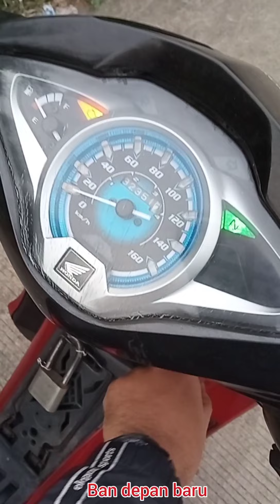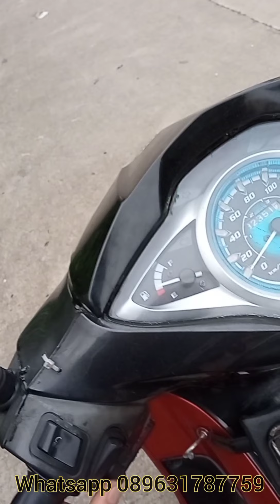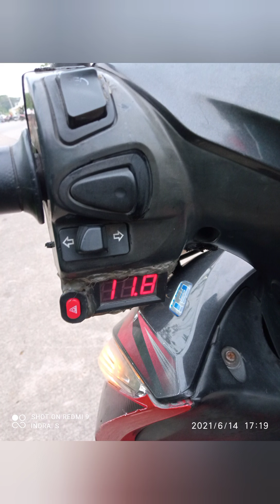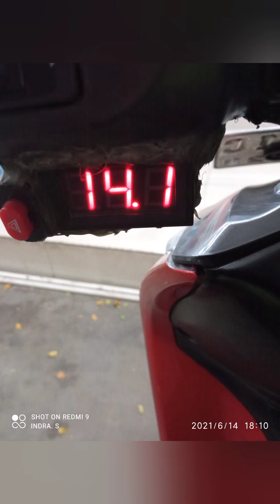honda supra x 125 helm in - INJEKSI 2013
Di jual honda Supra X 125 helm-in versi INJEKSI tahun 2013 pajak panjang sampai Januari 2022 kaleng sampai 2023
Plat B jakarta
Surat2 lengkap (stnk,bpkb,faktur)
Kunci kontak ada 2

Motor sudah di service ringan oli nggak rembes dan bocor
tarikan masih oke masih enak bensin irit bangeeeettt 10rb bisa 80km
Ban tubless depan & belakang, yg depan baru
Aki baru ,starter hidup,lampu depan led ,sudah terpasang volt meter dan lampu hazard

Minus jarum speedometer gak jalan
Sarung jok jelek
 selebihnya lecet2 di body lebih jelasnya cek langsung aja

Harga 6,5 nett / pas
Lokasi bekasi utara

Minat serius langsung aja chat dan pantau kerumah
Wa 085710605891